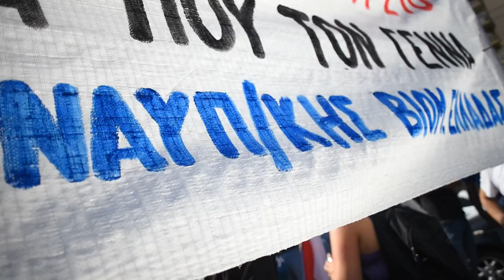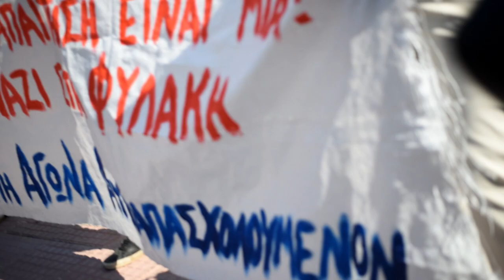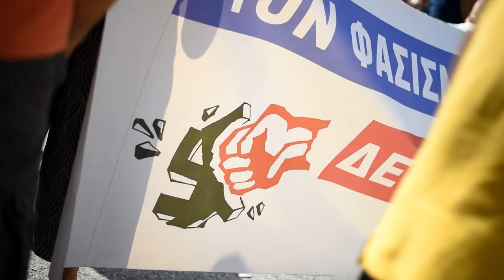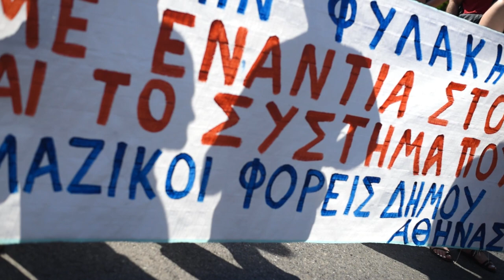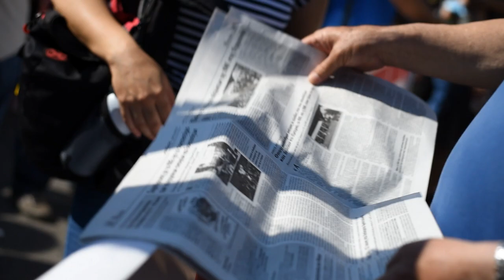Συγκέντρωση στο Εφετείο: Παλλαϊκή απαίτηση «Οι ναζί στη φυλακή»